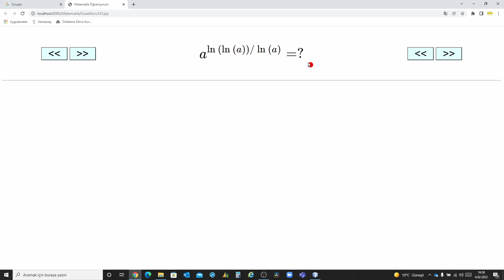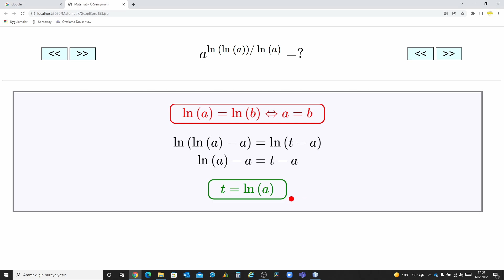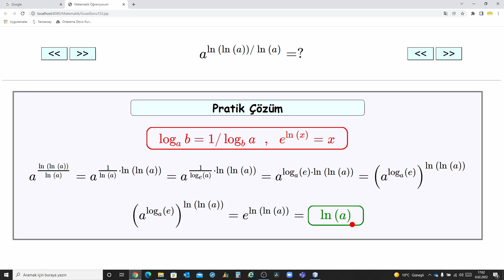Eğlenceli İşlemler - Can You Simplify The Expression ?